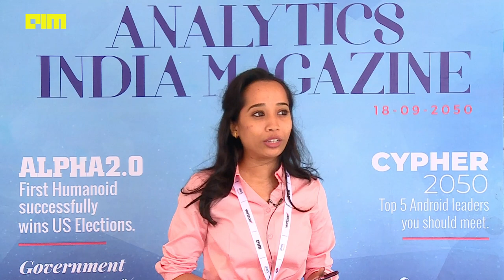Nithya Vasudevan at Machine learning Developers Summit 2020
I completed my undergraduate in Information Technology at Rajalakshmi Institute of Technology, Chennai.
Projects:
➢ Worked on Distributed Tensorflow to run Neural Network models in a cluster which
reduces the training time and supports huge models to fit in memory.
➢ Worked on identifying similar training phrases across various chat intents using BERT
embeddings.
➢ Working on the Chatbot AI Testing tool to identify where the bot’s conversational flow is
disconnected and generating user phrases to test the bot using Text Generation.